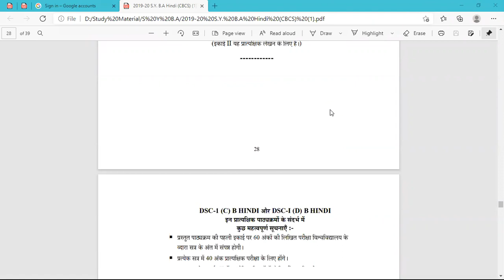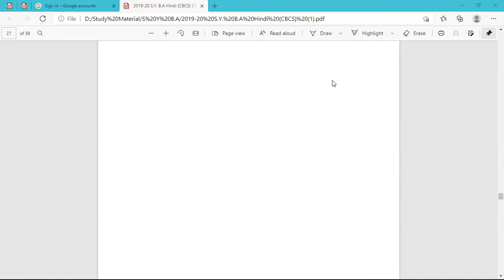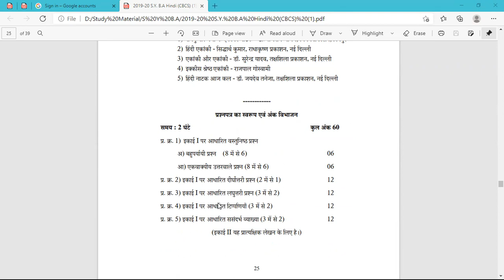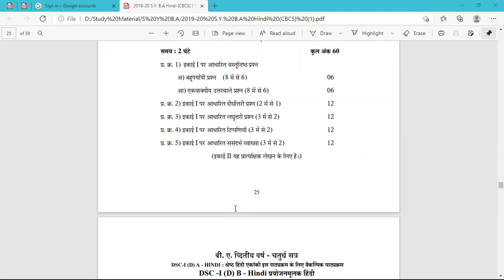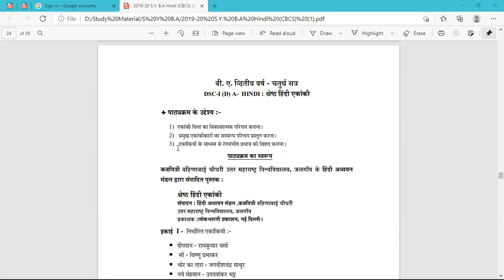T.Y.B.A. भाषा विज्ञान